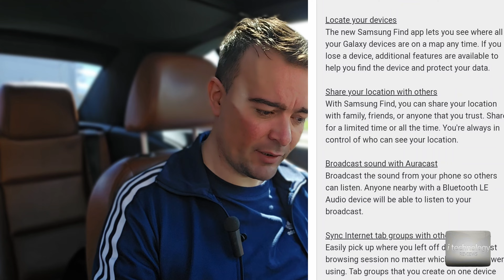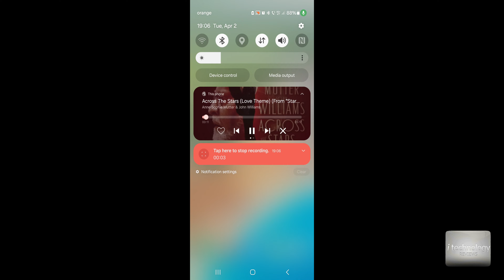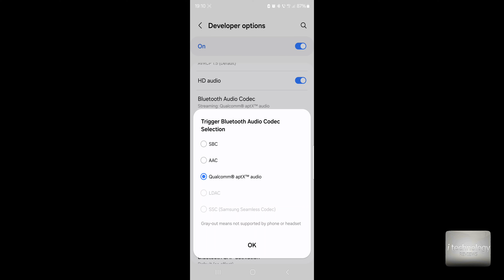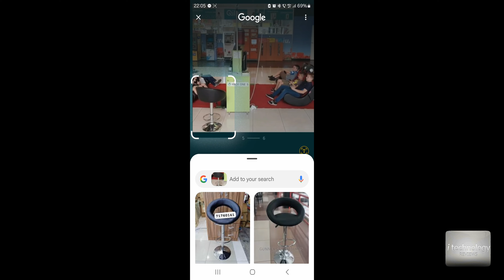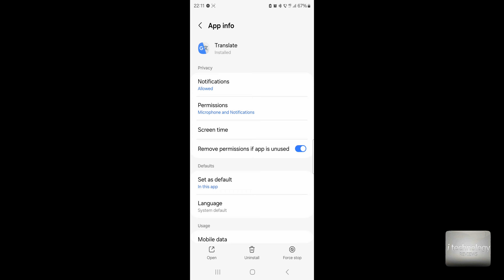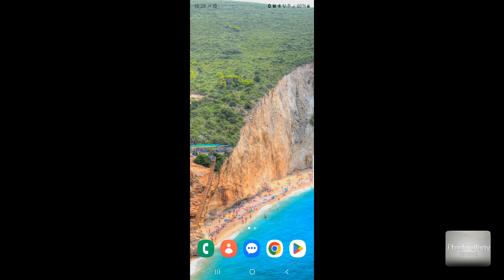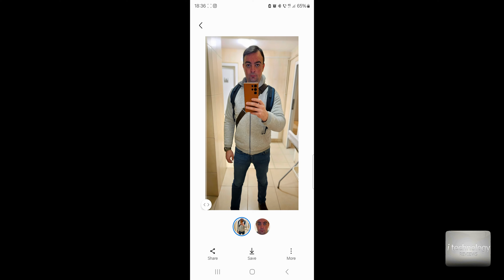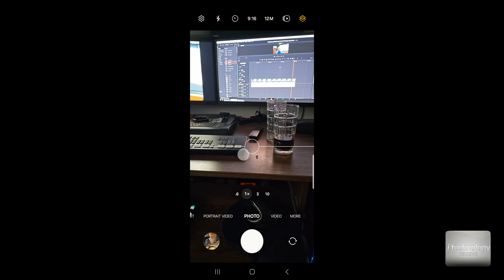S23 Ultra A.I. features UI 6.1 UPDATE is here! We tested and it has bugs! APTX Adaptive?!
Samsung Phones:
SAMSUNG Galaxy A54 5G A Series
SAMSUNG Galaxy S23 Ultra

S23 Ultra A.I. features UI 6.1 is here! We tested and it has bugs! APTX Adaptive?! Well guys as always we bring the news and good stuff and now we have tested the new U.I. 6.1 Update for the Samsung Galaxy S23 Ultra and are small problems that can be fixer by applications update or a new firmware update.
00:00 Intro
02:20 New Android 15 features
04:20 The new Android 14 UI 6.1: Apps that will not work; APTX Adaptive?!
06:19 The new AI 6.1 features in S23 Ultra: Picture searching; Live Translate; Camera settings skin smoothness
12:30 Bugs in Gallery: REMASTERING; Missing Skin Smooth in video editor;

Well in the first place i tried to make this update not for the A.I. function but for the APTX ADAPTIVE because i was curious if Samsung will implement in this new update.
Is a fast and It's interesting this new update but i don't know why Samsung will not put the APTX Adaptive into their FLAG ship models because we all Samsung fans have premium Earphones that support HIRES audio and the APTX normal/simple codec will not do! You know XIAOMI has APTX Adaptive in every MEDIUM model !!!

In this One U.I. 6.1 are bugs at the Gallery and Video editor and are missing features comparing with Android 13.

See our review for this new Android 14 One U.I. Artificial Intelligence for S23 Ultra!

Guys if we helped you, click on the button ,,THANKS'' (next to download button), into this video and donate as little as you can.

Thanks for your support guys. I Technology Reviews - You got to love technology because technology is part of our lives. This weekly youtube show is presented by Marchis Alexandru Emil. The equipment's used for filming and the studio is property of F.P.B. Cinema-Film Romania. Note: The quality of the videos presented on youtube is decreased at processing right after uploading them, compared to the original clip that we own. All the video and photo materials in this channel are copyright protected rights owned by F.P.B. Cinema-Film Romania and Youtube Inc. The using of this video materials outside Youtube is strictly prohibited.